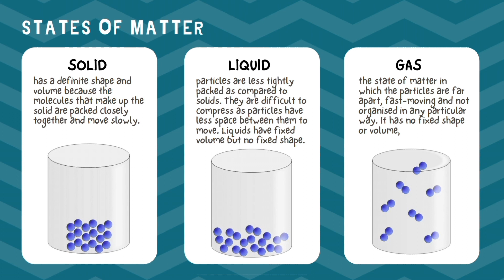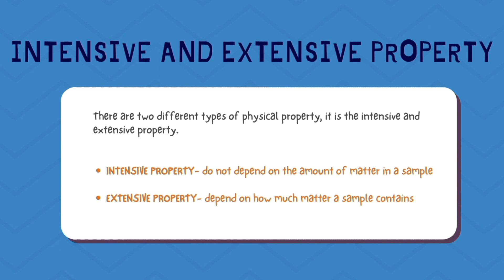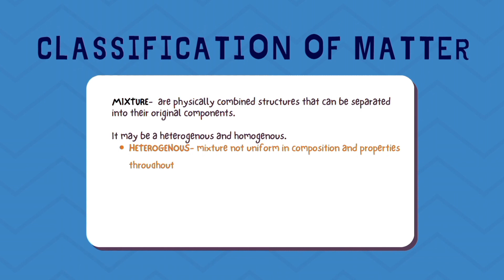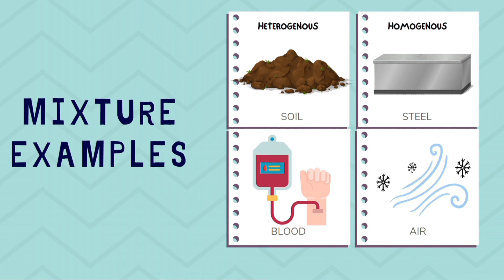States Of Matter | PowerPoint Presentation| For Kids | Ryoko Celine